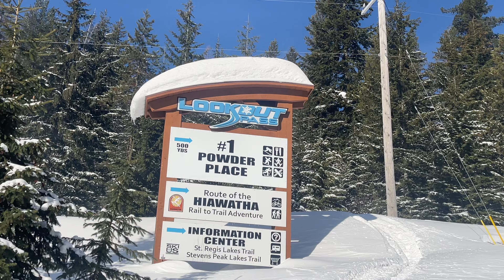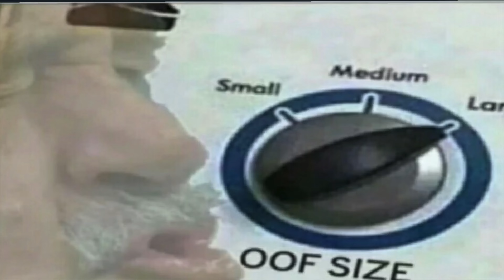See How Deep This Year's Snow REALLY Is!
In this video, we're checking out how deep this year's snow is! We go sledding on some of the deepest powder snow in the area, and it's amazing!
But It not a vlog without someone breaking something and in this situation that someone is now know as Pickle Paul! Watch to the end if you want to get pumped and want a good laugh!

Cameras:
GoPro Hero 8
iPhone 12

Sleds:
2018 Skidoo summit 850
Arctic cat 800 Boondocker Turbo
Arctic cat Alpha Turbo